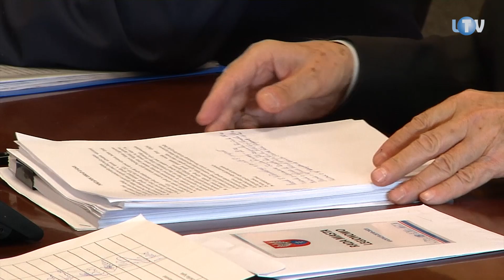Bezpieczeństwo przede wszystkim